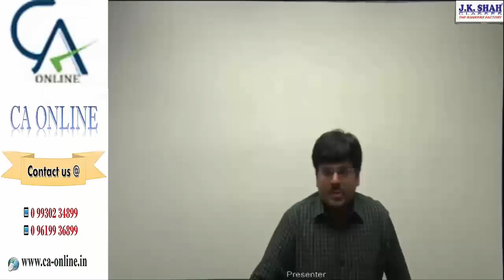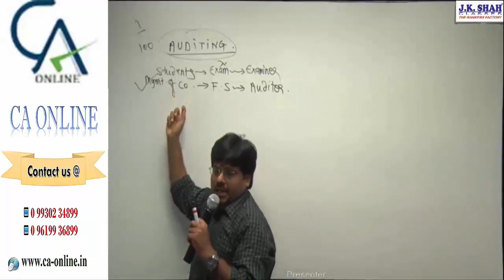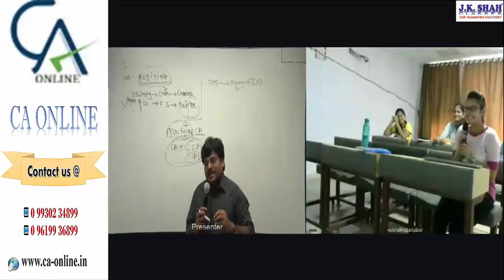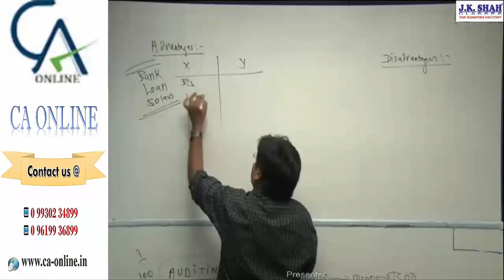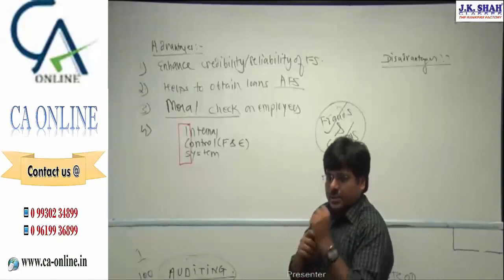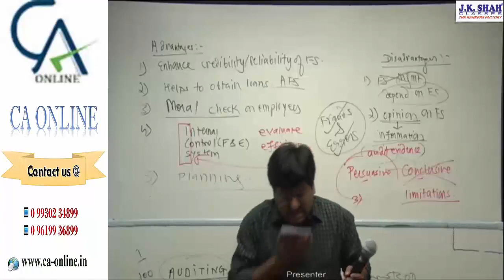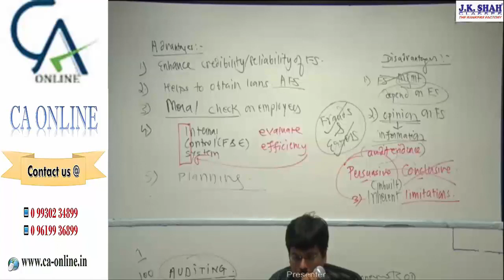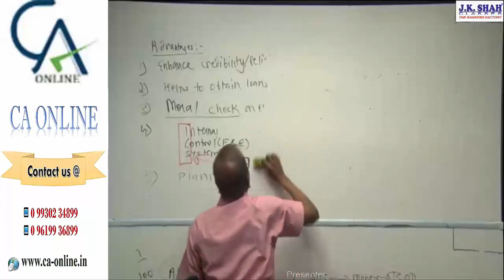IPCC JK SHAH AUDIT